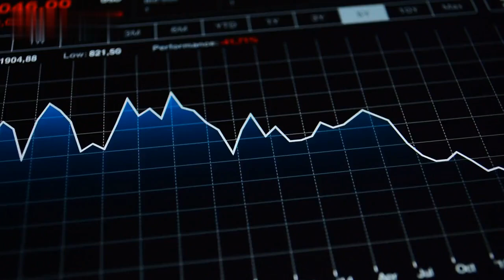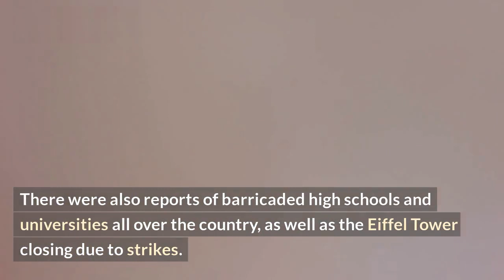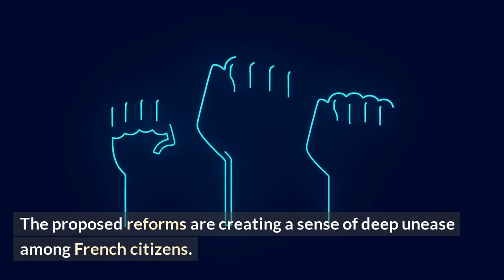French protest rallies turn violent against pension reform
For the past two months French people have been rallying around the country to protest the proposed pension reform plan from President Macron's government. Recently these protests have turned violent and property damage is being reported. In this video we take a closer look at the unrest and its implications for France.

This video will cover:
- What sparked the protests
- The current state of the protests
- How Macron's government is responding
- The long-term implications for France

Protests have broken out across France in response to President Macron's proposed pension reform. Workers and trade unions are angered by the proposed changes which would reduce their benefits and require them to work longer before being able to retire. Macron's government is defending the changes, saying they would make the system more fair and secure the pensions of future generations.

The protests started off peacefully, but over the last couple of weeks they have become increasingly violent. Protesters have clashed with police, burned barricades and damaged banks, buildings, and government offices. The French government has responded with an increased police presence and the president is refusing to back down on the proposed reform.

The behavior of the protesters has sparked civil war in the country, and there are real concerns that the unrest could lead to political unrest in the future. The government has shown no signs of backing down and time will tell if the protests will have any real impact on the pension reform.